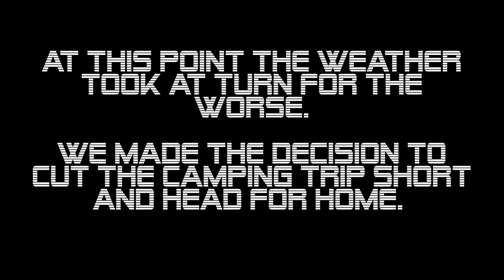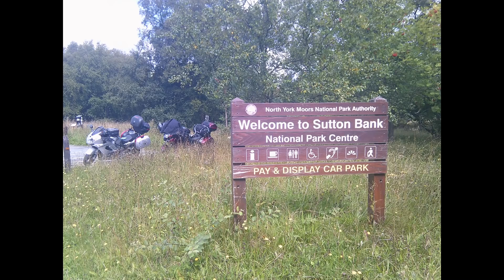Motorcycle camping trip 2018 Part 3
Hi all, thank you to all who have followed this series so far.
Join us for the final episode as we navigate through the lowlands of Scotland.